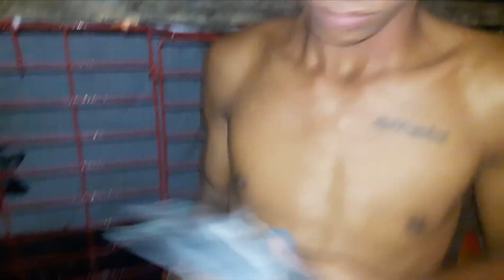117KM AIR DISTANCE PIGEON RACE